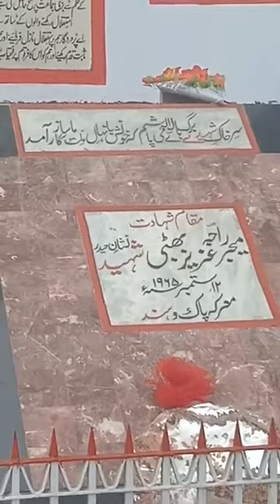Major Aziz Bhatti Shaheed | 6 September 1965